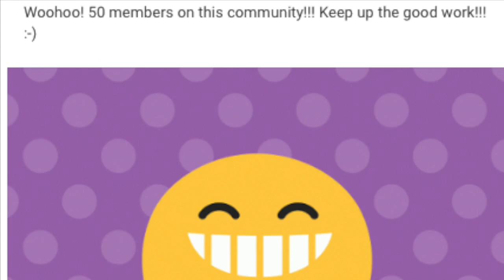"Diamond Heroes" (Google+ Community) TRAILER! (Made By Jetlag Jay)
Hey Guys, resently I joint a Google Plus Community called "Diamond Heroes" run by a great owner. I have been promoted to Moderator and Head of Art, Design and Intros. I have made a Trailer for "Diamond Heroes" which I have been working on for a day or two and it has turned out great! :D If you would like to join then click this

Peace Out :)